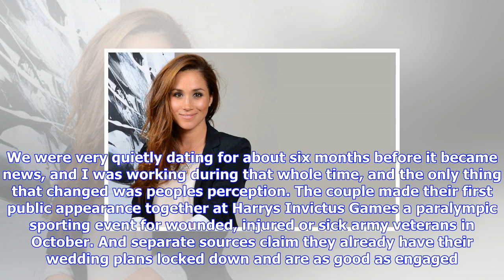Breaking News | Meghan markle 'considering her future' on suits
Meghan markle 'considering her future' on suits

Published 0418 EDT, 7 October 2017 Updated 0423 EDT, 7 October 2017 Meghan Markle is said to be weig...